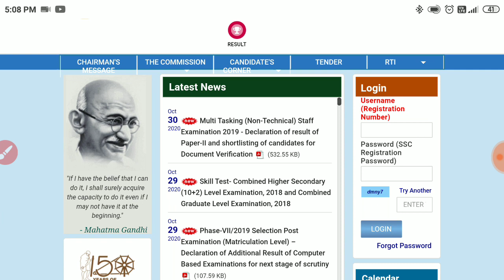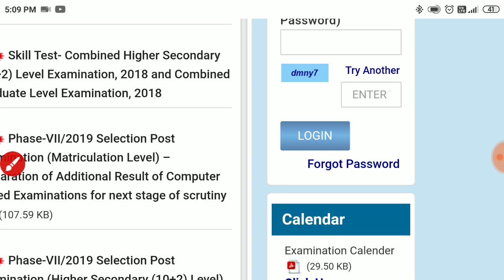Descriptive Marks Declared || SSC MTS 2019 || Process To Check The Marks